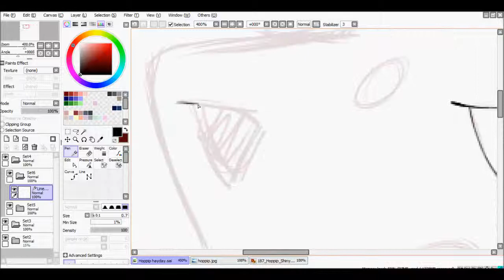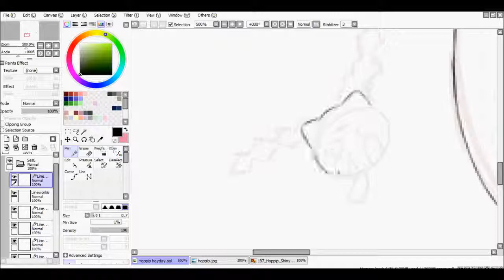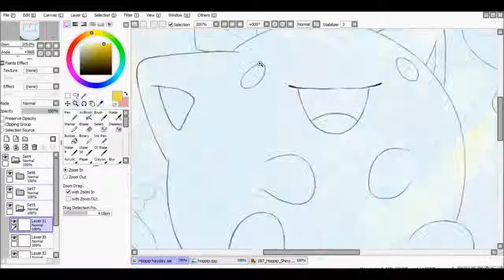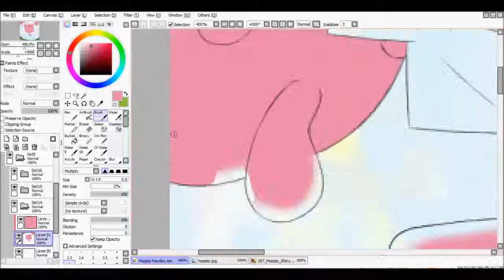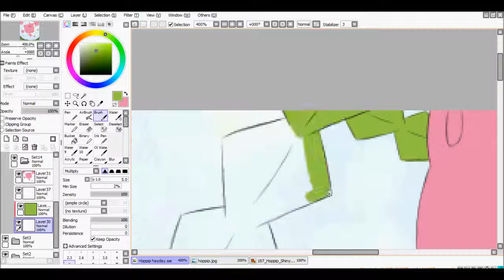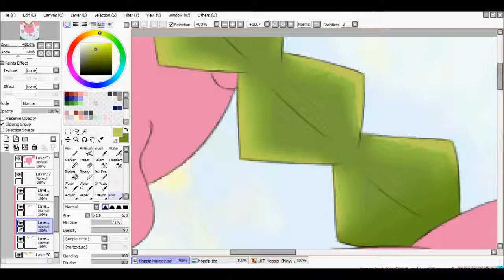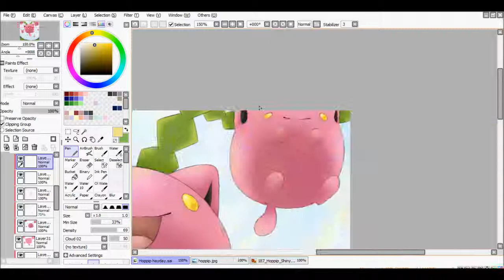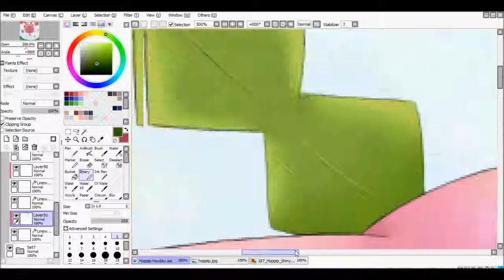Hoppip heyday +SPEEDPAINT+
I randomly felt like drawing Hoppip so here you go ^^ Sorry I didn't record the sketch for this one. I actually started this drawing before I decided to make it into a speed paint so that bit was already done. Regardless I hope you enjoy the video~

☼ Programs used:
Paint tool SAI
GIMP
Movie maker

Character is the Pokemon Hoppip and is copyrighted to Nintendo, The Pokemon company, Gamefreak.